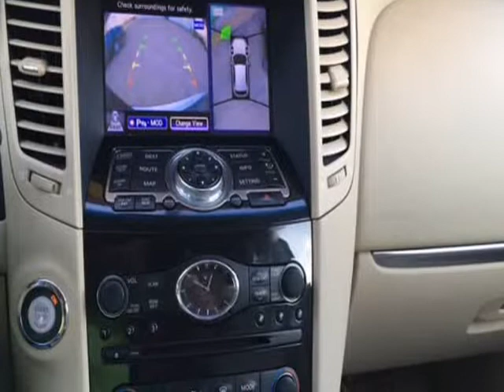2013 INFINITI FX37 (memphis, Tennessee)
JOE HILL'S AUTORAMA
3498 JACKSON AVE
memphis